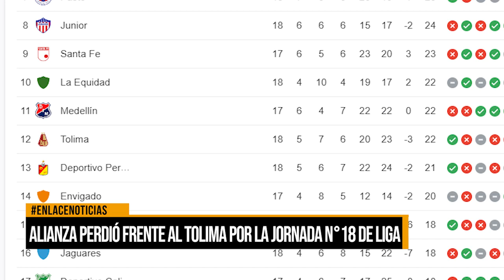Alianza perdió frente al Tolima por la jornada n° 18 de la liga